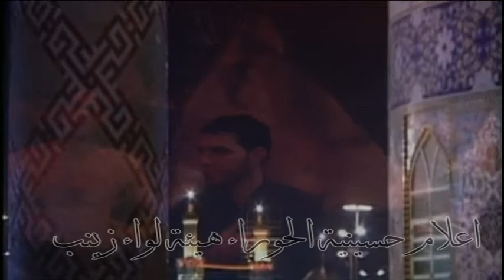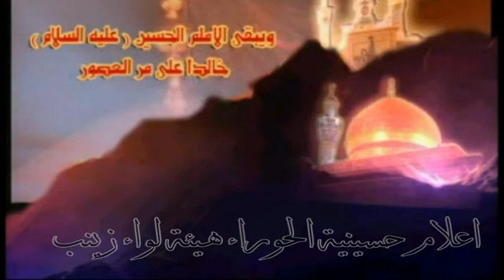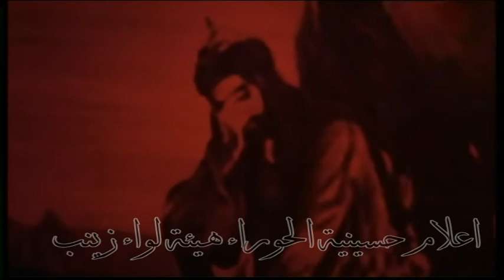هيئة لواء زينب ملا حيدر